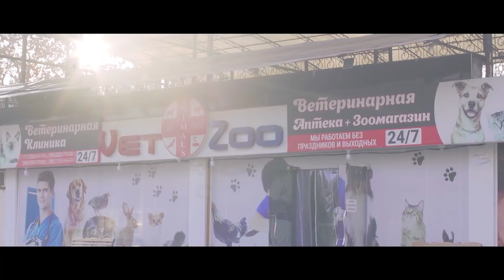20-20 (o'zbek film) | 20-20 (узбекфильм)